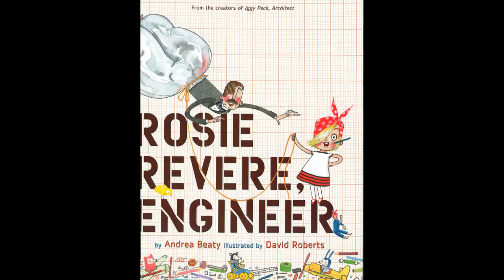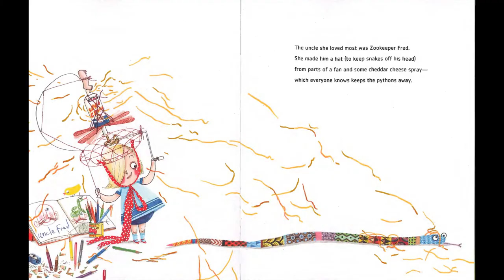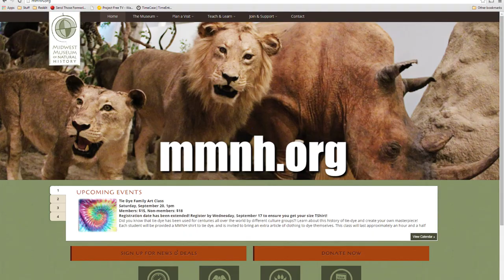Snakes! with the Midwest Museum of Natural Hiss-tory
Cindy Chang of the Midwest Museum of Natural History talks about snakes and their impresssssive features. Check out the STEM Read book Rosie Revere, Engineer by Andrea Beaty and decide for yourself if her snake-repelling helmet would actually work.

Play a game and learn more about carnivores and other consumers.